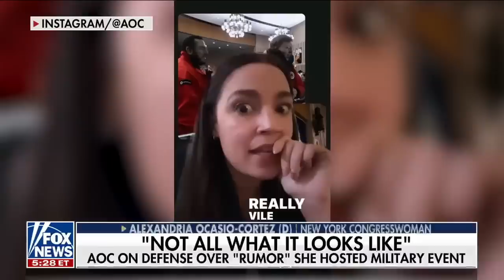'The Five': AOC snaps back at left-wing activists and Teen Vogue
'The Five' co-hosts react to Rep. Alexandria Ocasio-Cortez, D-N.Y., going on defense after Teen Vogue published an article she co-hosted a high school military recruitment event.